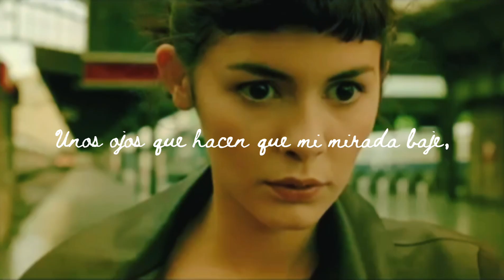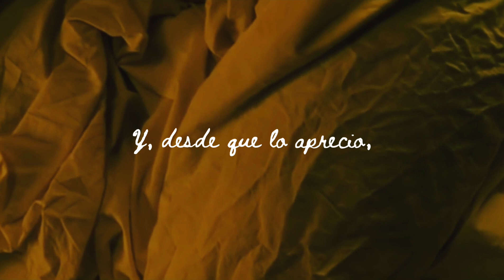Edith Piaf - La vie en rose (Sub. Español) ; Amelie (2001)